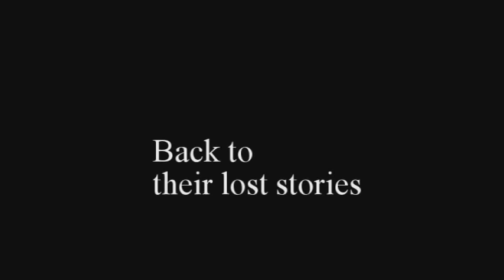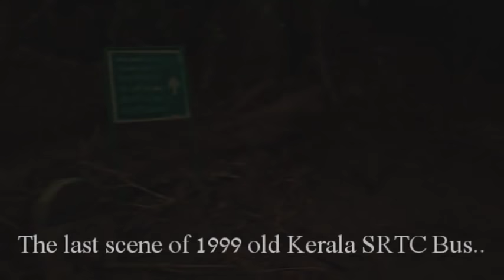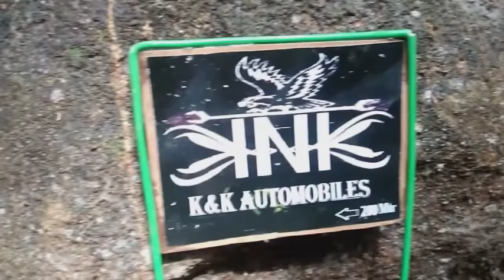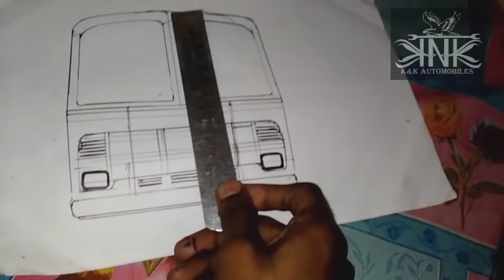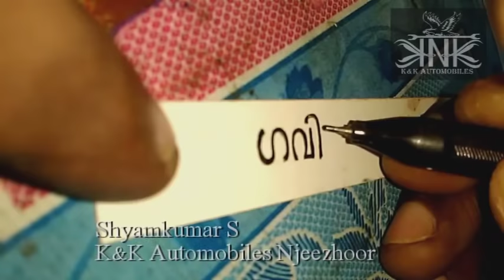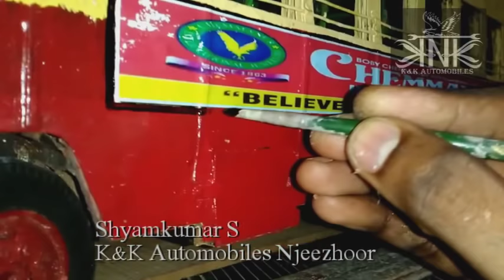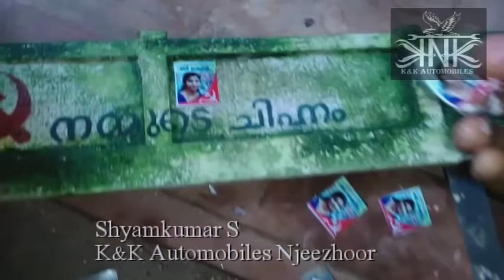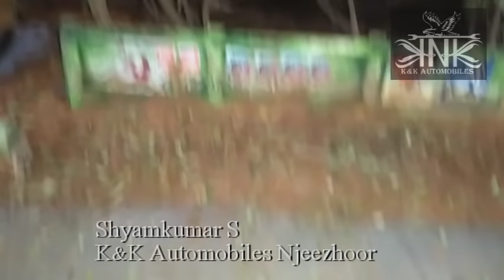Old Kerala SRTC Bus Miniature Model made by Shyamkumar Njeezhoor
A tribute to old Kerala bus.